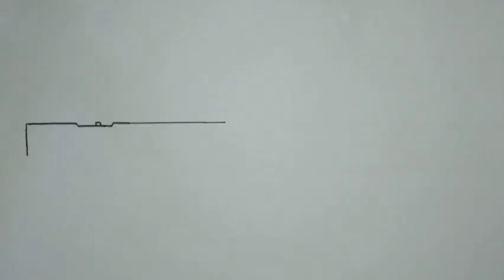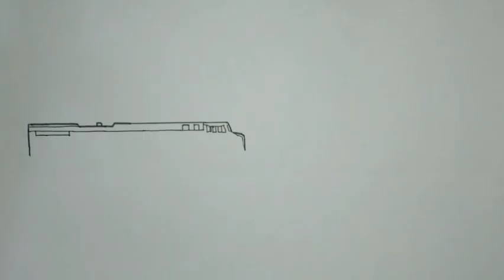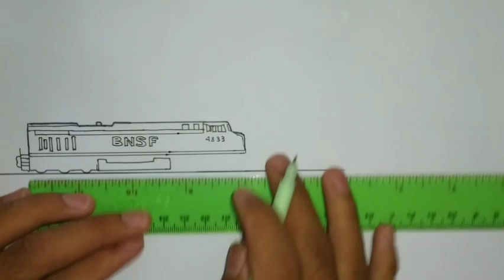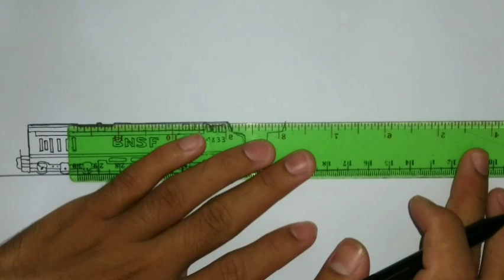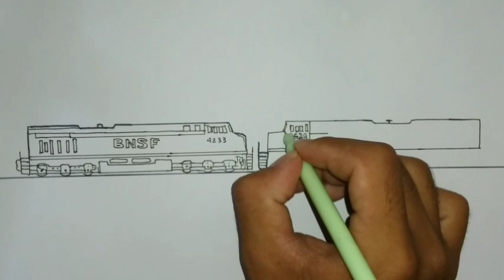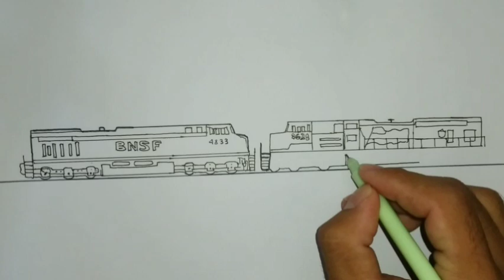Drawing BNSF Locomotive Vs Union Pacific Locomotive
Bnsf versus Union Pacific.
Two locomotive passes.

Happy watching..